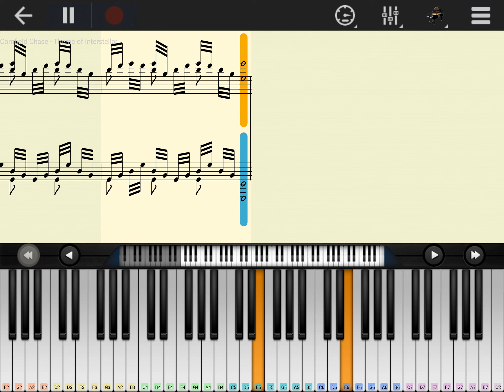Perfect Piano - Cornfield Chase - Theme of Interstellar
This is  Perfect Piano Playing - Cornfield Chase - Theme of Interstellar

You can download Perfect Piano Right Now On the Google Play Store! (Not Sponsored)